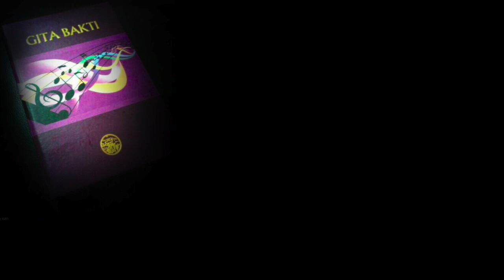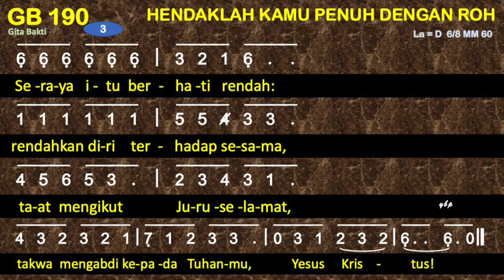GB 190 Hendaklah Kamu Penuh dengan Roh - Gita Bakti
GB 190 HENDAKLAH KAMU PENUH DENGAN ROH
6=D 6/8

00:00 Bait 1 Hendaklah kamu penuh dengan roh:
00:34 Bait 2 Senantiasa ucaplah syukur
00:59 Bait 3 Seraya itu berhati rendah:

1
Hendaklah kamu penuh dengan roh:
sahut menyahut menyanyikan mazmur,
kidung pujian, lagu rohani,
nyanyi, bersorak sebulat hatimu bagi Tuhan!
2
Senantiasa ucaplah syukur
kepada Allah, Bapamu di surga
atas segala berkat karunia,
ucap syukur dalam nama Tuhanmu, Yesus Kristus!
3
Seraya itu berhati rendah:
rendahkan diri terhadap sesama,
taat mengikut Juruselamat,
takwa mengabdi kepada Tuhan-mu, Yesus Kristus!